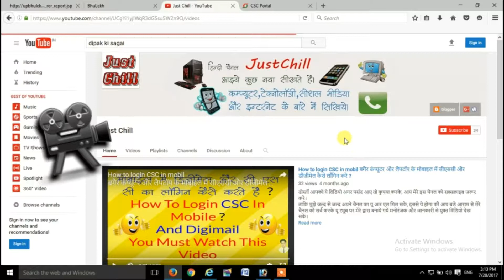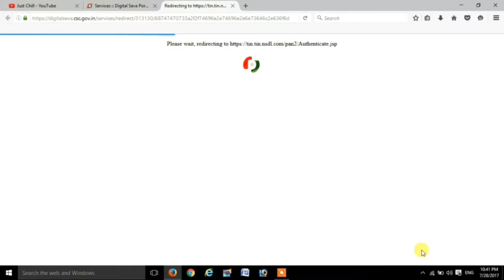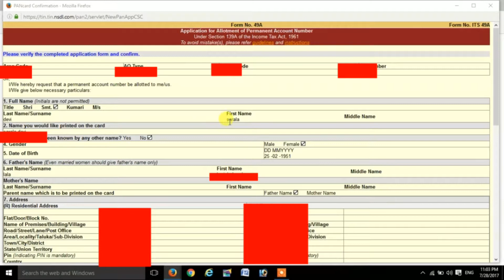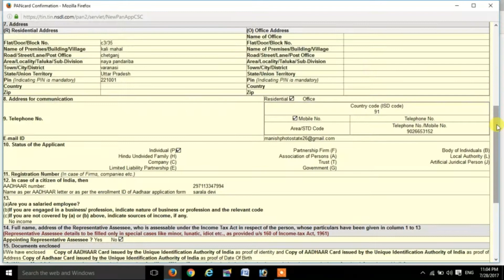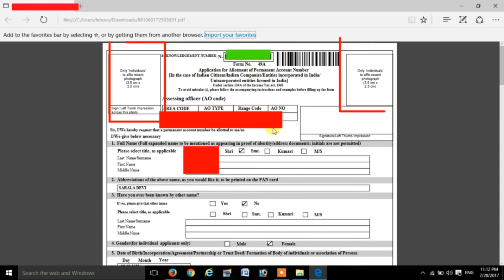Nsdl se pan apply kaise kare ? नये csc पैन के लिए कैसे करें आवेदन करें ।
ये विडियो सिर्फ ( CSC) यूजर के लिए है, अगर आप CSC  यूजर नही है तो कृपया आप NSDL की वेवसाइट से अपना पैन आवेदन कर सकते  है, विडियो देखने के लिए आपका धन्यवाद
जिन्होंने चैनल को सब्सक्राइब किया है उनका बहुत-बहुत शुक्रिया और जिन्होंने सब्सक्राइब नही किया है जल्द से जल्द सब्सक्राइब कर ले, ताकि मेरे द्वारा बनाये गये विडियो सबसे पहले देख सके।
 • All New Xiaomi Mobile-
 • All New Oppo Mobile-
 • All New Vivo Mobile-
 • Redmi 7A (Matte Blue, 2GB RAM, 32GB Storage)
 • Nokia 2.1 Blue-Silver
 • 1,10,000 Search Results
 • *All Companies Perfume links* :-
 • Fogg Xtremo Scent For Men, 100ml
 • Engage M1 Perfume Spray For Men, 120ml
 • Fogg Royal Body Spray For Men, 150ml